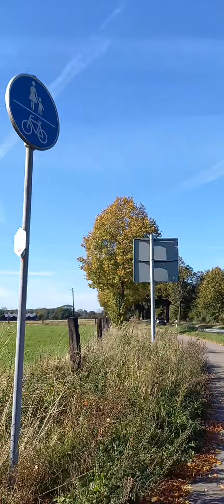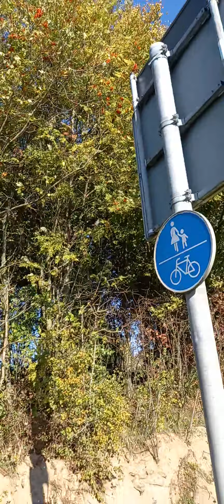strolling within our beautiful place Uedem, Germany. Herbst 2022 Oct.